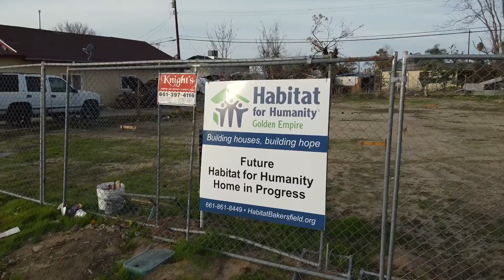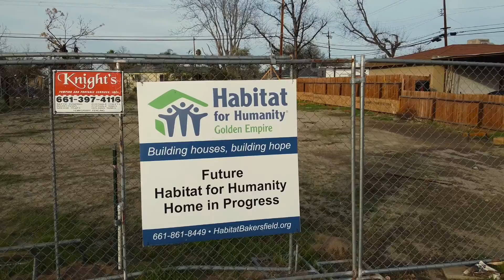Partner with Habitat Golden Empire and put God's love into action!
Habitat for Humanity Golden Empire wants you to be a partner!